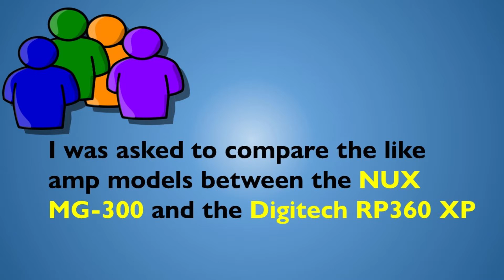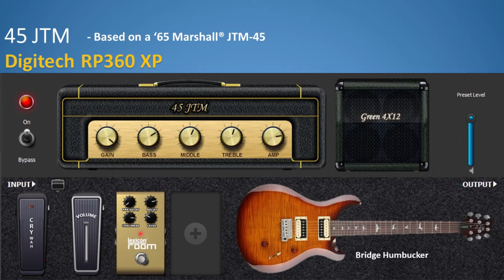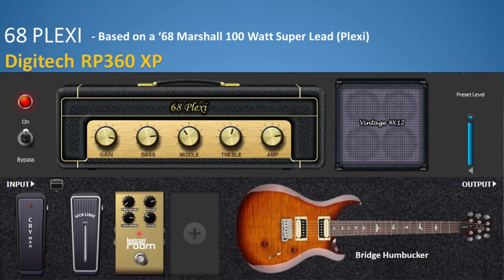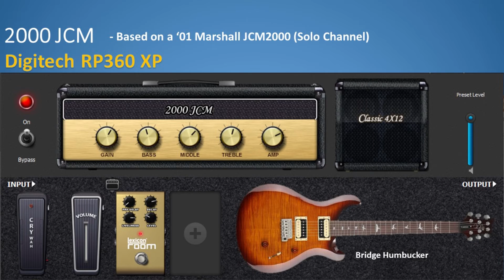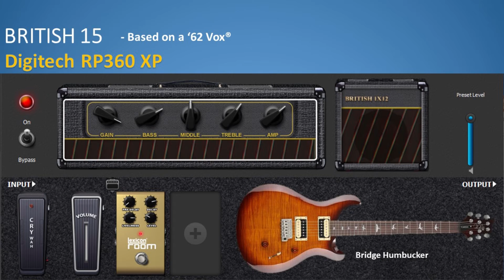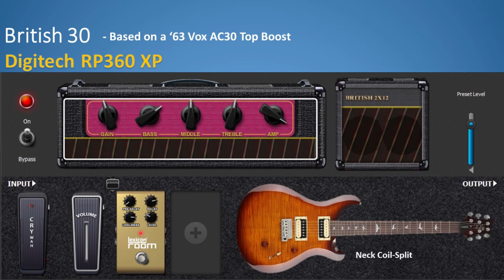Digitech RP360 XP & NUX MG-300 - Amp Model Comparison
In this video, I do an amp model comparison between the Digitech RP360 XP and the NUX MG-300.